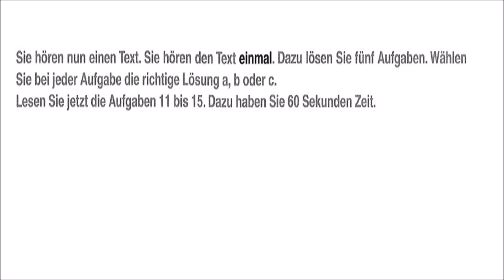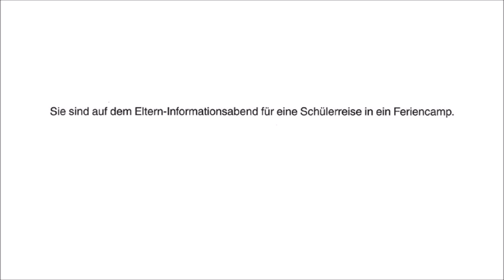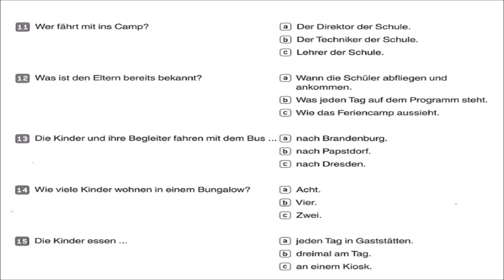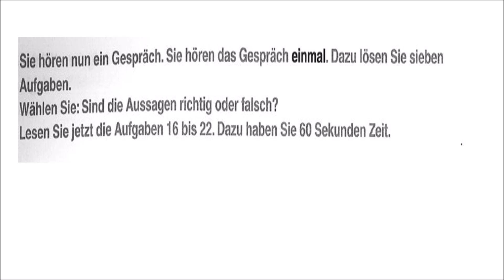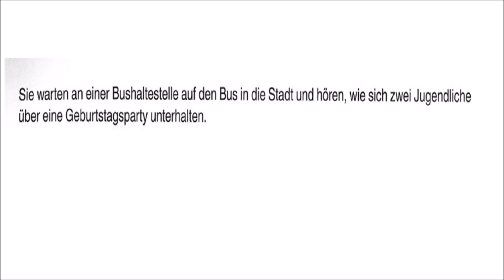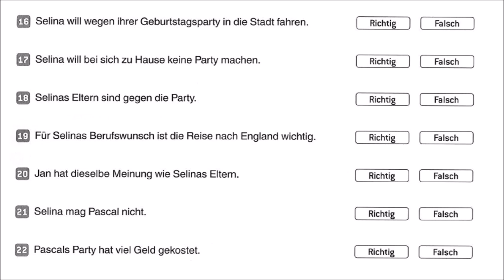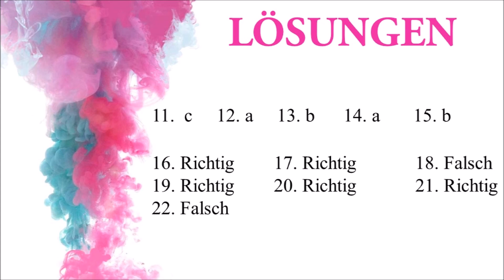Goethe und Ösd Zertifikat B1 NEU - B1 Prüfung test– hören B1-MODELLTEST 1 Teiles 1 & 2 mit Lösungen.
- B1 TELC
-Telc hören prüfung
-Hörverstehen prüfung